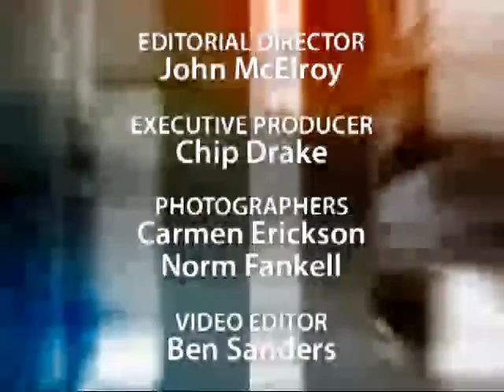NYC and Cars - Autoline This Week #1617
We all know Manhattan for its Wall Street institutions, Broadway musicals and idyllic Central Park, however, let's not forget about transportation. Even though the city has perhaps the best public subway & bus systems, cars are very important in New York's daily routine. And we don't mean just those yellow ones with the meters.

Joining John McElroy from the shadow of Times Square to talk about the Big Apple and its unique relationship with the auto industry is Jamie Lincoln Kitman from GQ, Bank of America analyst John Murphy and Joe Phillipi with AutoTrends Consulting.